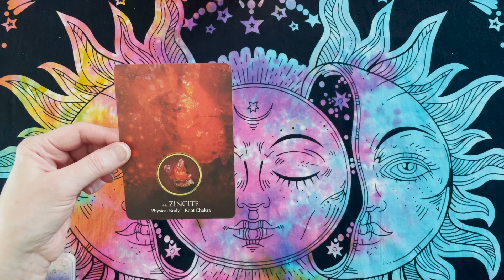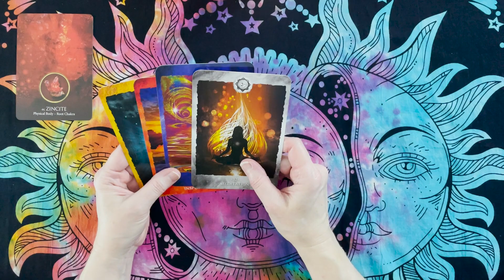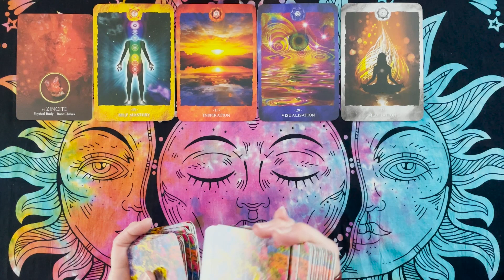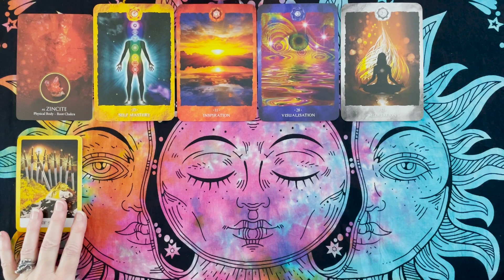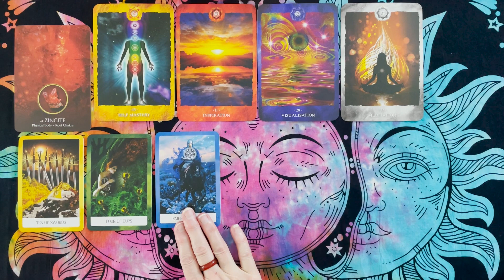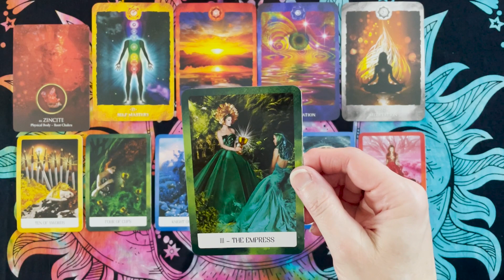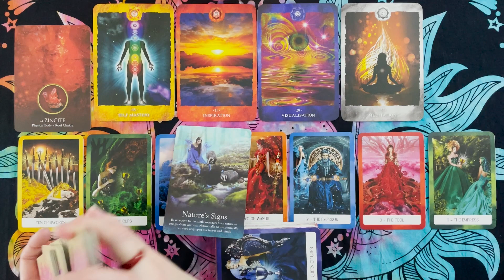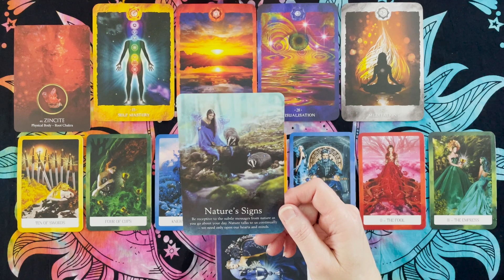Gemini: Weekly: February 12th- 18th: Be receptive to messages! Be open to new opportunity!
Be receptive to messages! Be open to new opportunity!
Gemini: weekly Tarot Forecast: February 12th- 18th

Tarot Decks:

Smith-Waite Tarot
Witches Tarot
Forhaxa Tarot
Angel Tarot
Vintage Tarot
Chrysalis Tarot
Crystal Visions Tarot
Fairy Tarot
Archangel Power Tarot
Classic Tarot
Steampunk Tarot

Oracle Decks:

Sacred Spirit
Dragon Oracle
The Magic of Unicorns
Moonology Manifestation